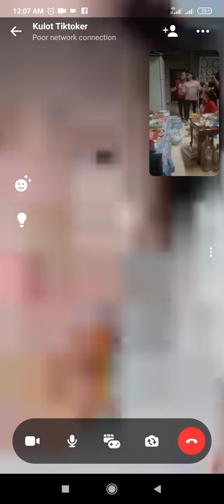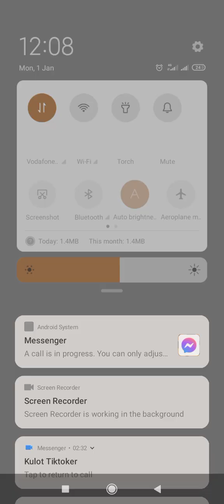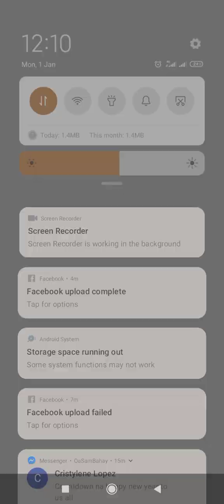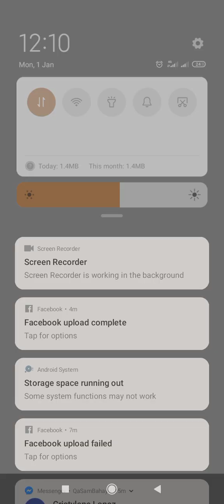my sister and me from Qatar to Kuwait exchange of greatings